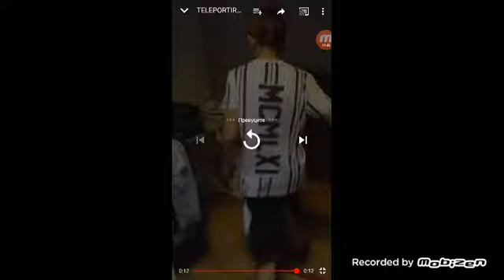Skauting ep2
Joca thor